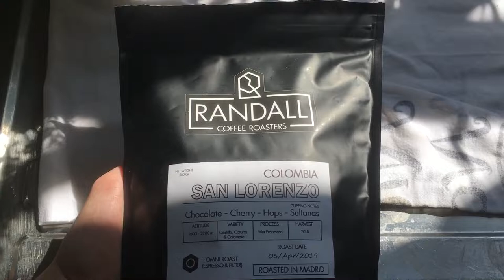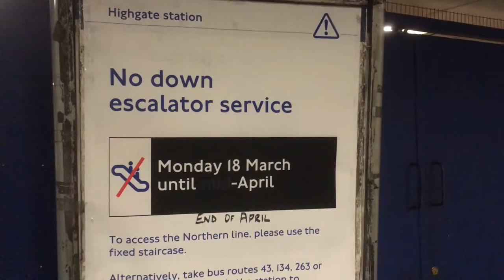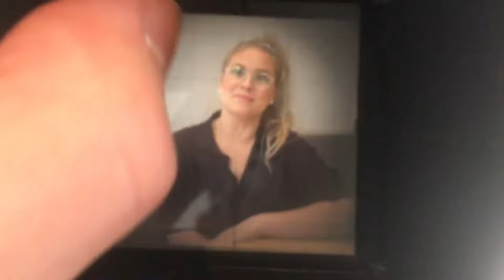06 - Roosa Jalonen from Kiss The Hippo - People in Coffee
Hello coffee pals!

Today we're meeting with Roosa Jalonen who is the Head Roaster of Kiss the Hippo. She was truly a delight and a most wonderful person to photograph.  She also holds the crown as the current Finnish Cup Taster's Champion, which is a taste identifying contest that only experts can master. It's not surprising she's one of the 30 under 30 to be watched!

As usual, I'm towing my Rolleiflex and SX70 with me for lots of analog happiness.

They're an awesome new coffee company based in Richmond, South West London. Some very tasty coffee stuff is happening here, and the Kiss The Hippo team has an excellent roster of talent involved. Definitely worth a coffee pilgrimage.

You can find Roosa @roosalyydia

Music

DECEMBER by SACHKO